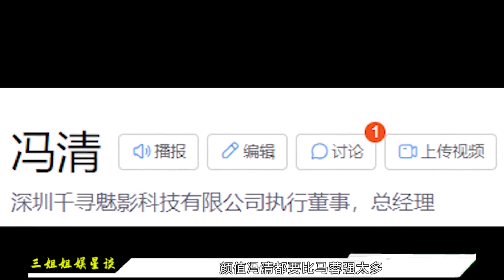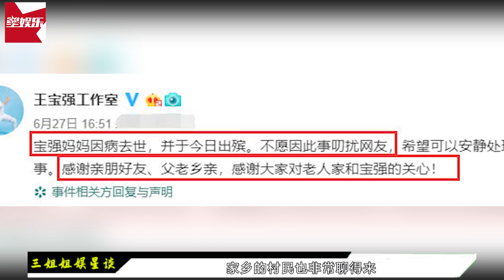王宝强新女友真漂亮！曾获世界小姐亚军，堪称人间水蜜桃完虐马蓉